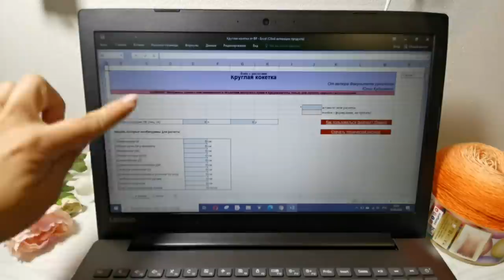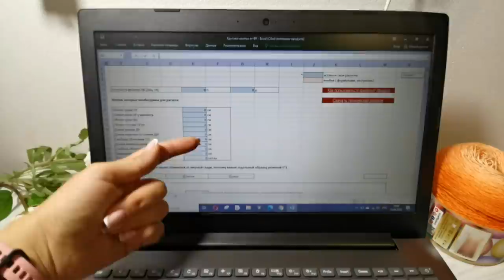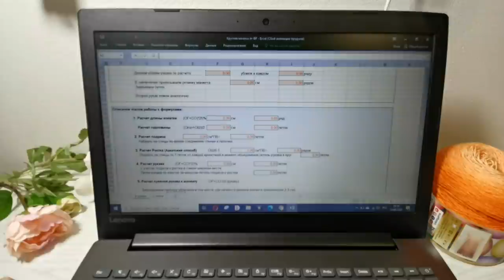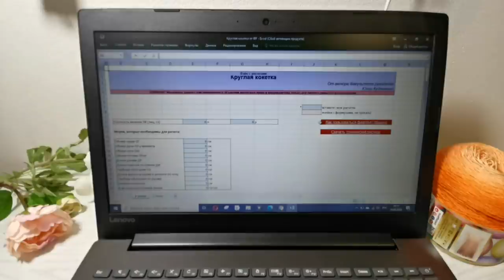Такого Вы точно нигде не видели! Файл с расчетами круглой кокетки. Как сохранить градиент?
В этом видео я рассказываю, как сохранить градиент в изделии и связать футболку спицами на лето из одного мотка пряжи с переходом оттенка.
И если Вы никогда НЕ ВЯЗАЛИ БОЛЬШОЕ ПЛЕЧЕВОЕ ИЗДЕЛИЕ, обязательно досмотрите это видео до конца, я покажу файл с расчетами по которому Вы ЛЕГКО СВЯЖЕТЕ хоть свитер, хоть футболку на лето.